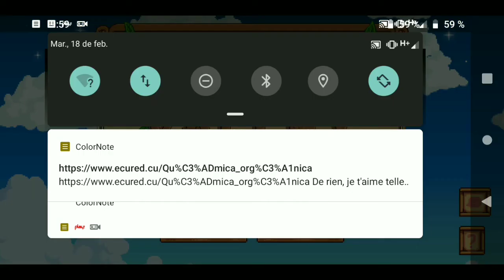¡¡Explorando La Ciudad!! | Stardew Valley #2